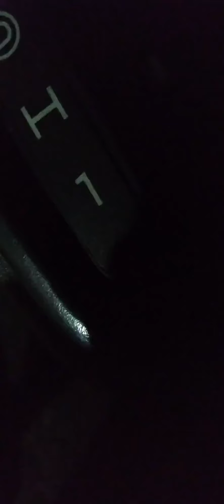Amazon Delivery driver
every day delivery...